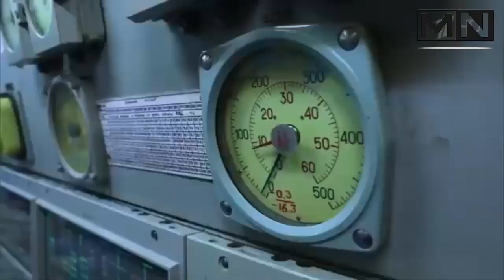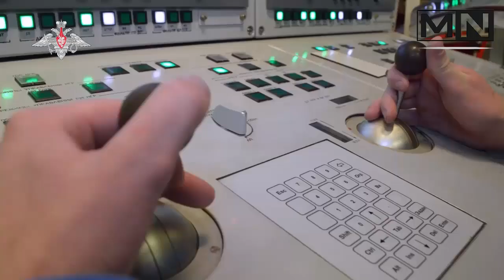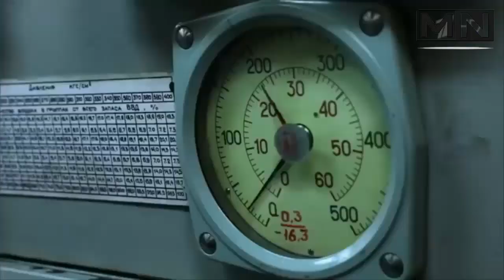HAVING DAMAGED!! Russian Navy Submarine Novorossiysk to Undergo Repair in 2023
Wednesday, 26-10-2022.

According to information published by Tass on October 25, 2022, the Project 636.3 submarine of the Black Sea Fleet Novorossiysk (NATO: Improved Kilo) will undergo planned repairs at the Kronstadt Shipyard in 2023 after a months-long mission deployed in the Mediterranean Sea. as part of the Russian Navy squadron.
The Project 636.3 diesel-electric submarines of the Russian Black Sea Fleet regularly operate as part of the Russian Navy's permanent formations stationed in the Mediterranean Sea including the submarines Novorossiysk and Krasnodar.
Submarines of this type repeatedly strike terrorist targets in Syria with Kalibr-PL (SS-N-27 Sizzler) missiles from the Mediterranean Sea. They also hit targets in Ukraine from the Black Sea during Russian special military operations.
The Black Sea Fleet operates six Project 636.3 submarines built by the Admiralty Wharves Shipyard (part of the United Shipbuilding Corporation).
On October 13, the Russian Ministry of Defense reported the arrival of the submarine Novorossiysk and the rescue ship Sergei Balk in Kronstadt. The crew was greeted by the Commander-in-Chief of the Navy Admiral Nikolai Yevmenov.
About Kalibr . missiles
The 3M-54 Kalibr, (?, caliber), also referred to as 3M54-1 Kalibr, 3M14 Biryuza, (NATO reporting name SS-N-27 Sizzler and SS-N-30A) is a family of Russian cruise missiles developed by the Novator Design Bureau (OKB-8).
There are ship-launched, submarine-launched and air-launched versions of the missile, and variants for anti-ship, anti-submarine and land attack uses. Some versions have a second propulsion stage that initiates a supersonic sprint in a terminal approach to the target, reducing the time the target defense system has to react, while the subsonic version has a greater range than the supersonic variant. The missile can carry a warhead weighing up to 500 kilograms (1,100 lb) of explosive or thermonuclear warheads.
The difference in range values ??may be a political declaration of strategic effect, or it is possible that claims of a longer 2,500 km range could be attributed to the thermonuclear armed variant while the estimated 1,500 km shorter range is for conventionally armed missiles.
The domestic variant is the basic version of this missile family; these are 3M54 and 3M14. The export model is called Club (formerly Club). There are two main launch platforms: the Kalibr-PL (export Club-S), designed for use from submarines, and the Kalibr-NK (export Club-N), designed for surface ships.

Post by admin military strategy technology facebook.

Welcome to the MILITARY NEWS Channel,
We Present Various Information Regarding:

Keep Watching Videos From Us,